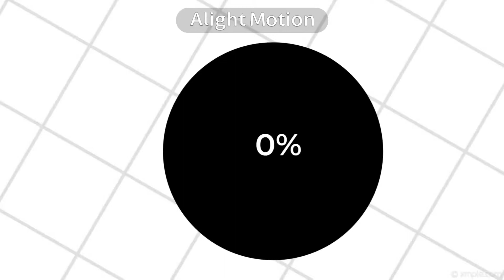New intro (might update soon idk)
New intro baby😩☝️